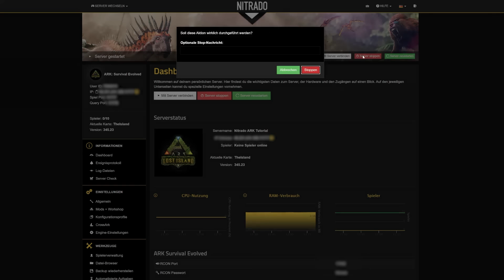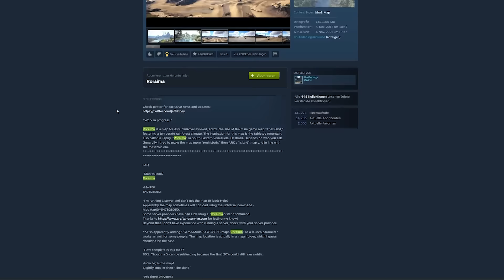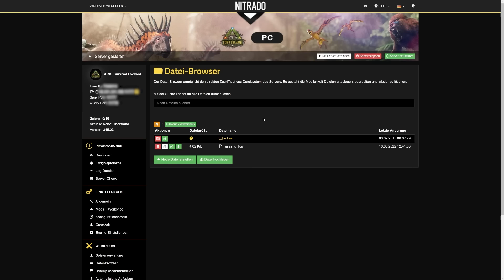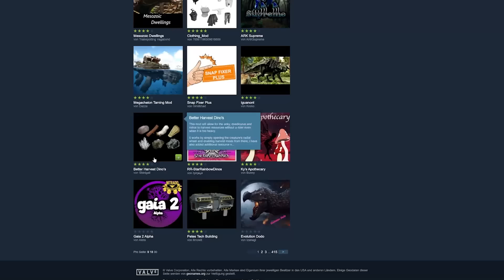Wie wechsle ich die Maps auf meinem ARK: Survival Evolved Server? 🦖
Du willst neue Maps auf deinem ARK: Survival Evolved Server ausprobieren, aber du weißt nicht wie du diese installierst oder wechselst?

In diesem Video stellen wir dir einige ARK Maps vor und zeigen dir, wie du diese auf deinem Nitrado Server installierst oder die Maps auf deinem Server wechselst.

KAPITEL
0:00 Intro
0:21 Welche ARK:SE-Maps kann ich benutzen?
0:48 The Island
1:03 Scorchd Earth
1:20 Aberration
1:36 Extinction
1:54 Genesis I
2:15 Genesis II
2:30 ARK:SE Non-Kanon Maps
2:32 The Center
2:47 Ragnarok
3:05 Valguero
3:21 Crystal Isles
3:33 Lost Island
3:47 Fjordur
4:12 Deine ARK:SE Map wechseln
4:53 Eine Custom ARK Map installieren
5:56 Deine ARK Custom Map lädt nicht?
6:36 Werden meine Map-Daten gespeichert?
7:05 Kann ich Mods mit Custom-Maps kombinieren?
7:42 Outro

Weitere Infos wie du deinen ARK Nitrado Server mit einem Passwort schützen kannst, findest du hier:

Miete dir jetzt deinen eigenen ARK: Survival Evolved Server bei Nitrado!

NÜTZLICHE LINKS

ÜBER DIESES VIDEO - Wie wechsle ich die Maps auf meinem ARK: Survival Evolved Server? 🦖

Ark: Survival Evolved ist ein Action-Adventure-Survival-Computerspiel. Es gilt, in einer Welt voller frei streunender Dinos zu überleben. Das Entwicklerteam legte einen Schwerpunkt auf eine möglichst realistische Darstellung von Dinosauriern sowie zahlreiche Höhlen und Dungeons. Der Spielspaß kann durch zahlreiche zusätzliche Maps erweitert werden. Diese Maps können auf einem Nitrado Server installiert und gewechselt werden.